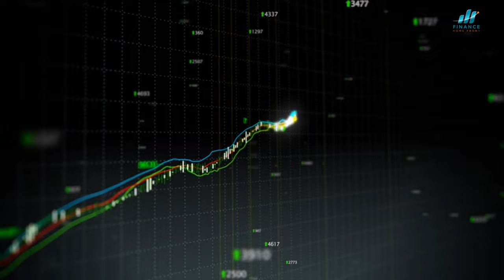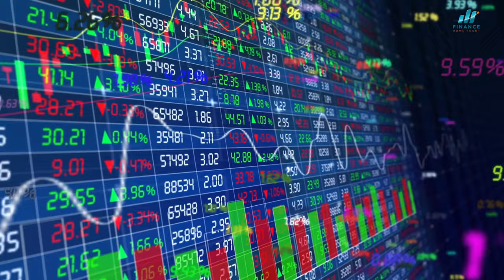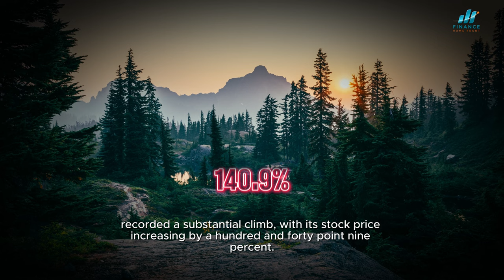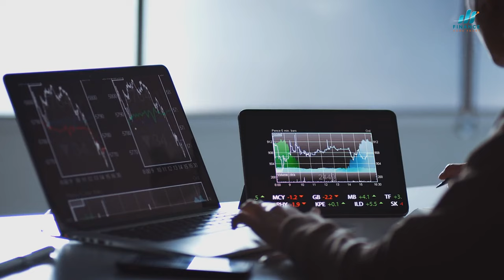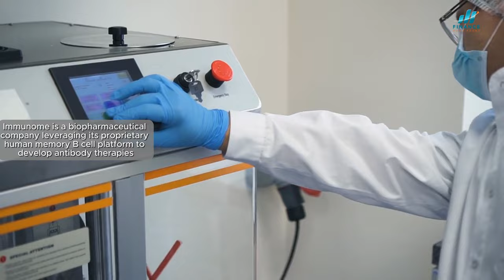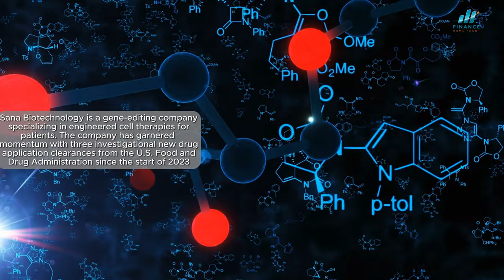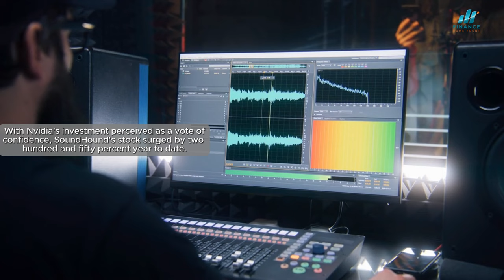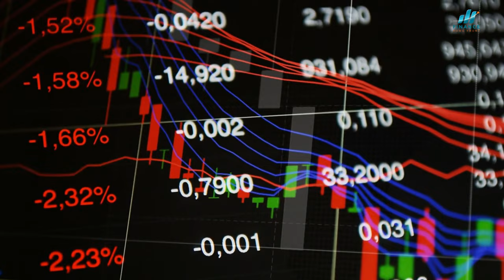Stocks 2024: 📈 How to Make the Most Profitable Investments for the Upcoming Years!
In this video, we will be diving into the future of stocks and how you can make the most profitable investments for the upcoming years, specifically focusing on 2024.

With the ever-changing landscape of the stock market, it's important to stay ahead of the game and make informed decisions. We will be sharing valuable insights and strategies on how to maximize your profits and make wise investments for the future.

Whether you're a seasoned investor or just starting out, this video will provide you with the knowledge and tools you need to succeed in the stock market in 2024 and beyond. Don't miss out on this valuable information that could potentially change your financial future.

So sit back, relax, and get ready to learn how to make the most profitable investments in stocks for the upcoming years. Let's dive in and start investing for maximum profit!